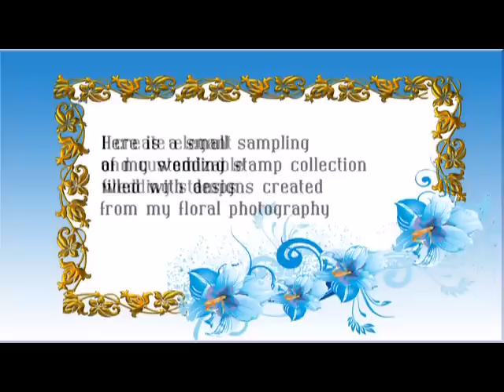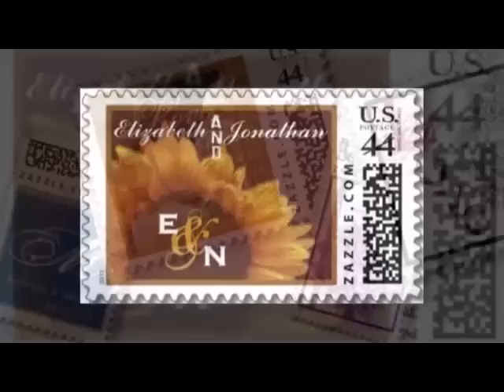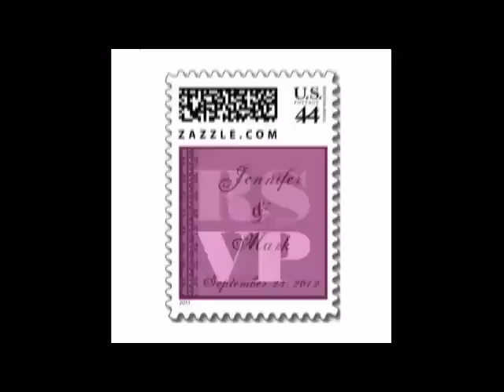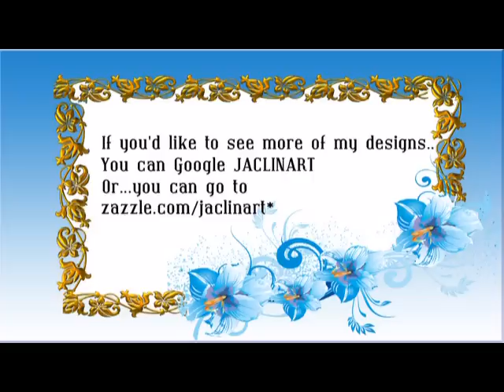Wedding Stamps You Customize - See More at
If you're in the midst of planning for your wedding, and want something extra special for your wedding invitations, consider custom wedding stamps to make your invites extra special.  You can customize your stamp with your names, your initials, your wedding date, or you can upload your own photo.  And...online personalization is easy! At our Jaclinart store, we have thousands of stamps for you to choose from. Or...DIY! You can design your own stamp "from scratch", too. Go here to check it out

Check out the links above or below to see a huge assortment of customizable wedding stamps, including monogram, bride and groom, bridesmaids, RSVP, Happily Ever After, Love - with roses, damask, lace, and more in styles that include classic, trendy, traditional, fun, colorful, floral, vintage, and more!